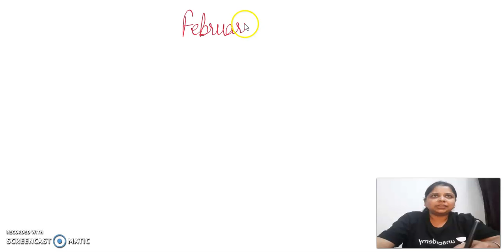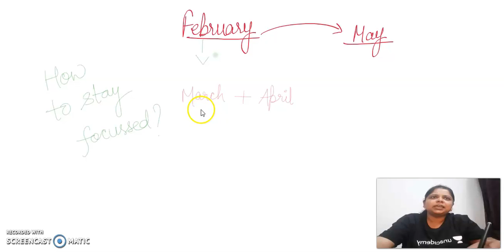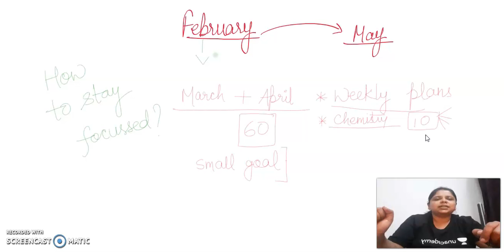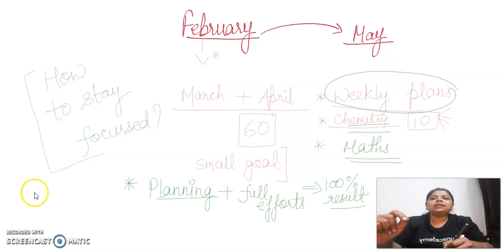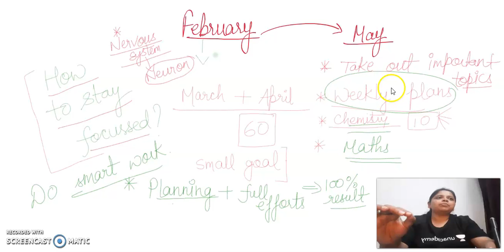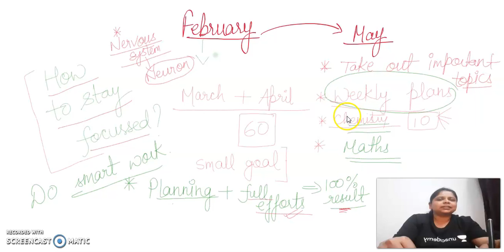How to stay focused in studies ??" BIOLOGY CONCEPTS " where biology meets technology.